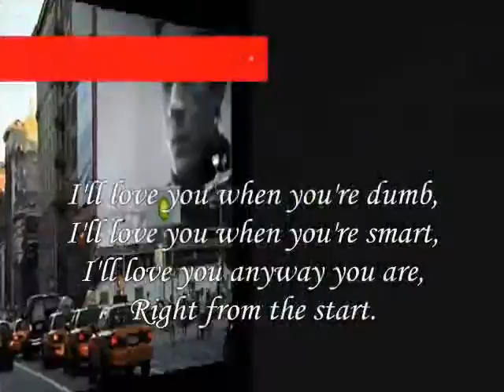I'll love you when you're smart My Dear Sweet Heart Beauty Bright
do.
do so
Money is an excellent servant, but the host
very bad.